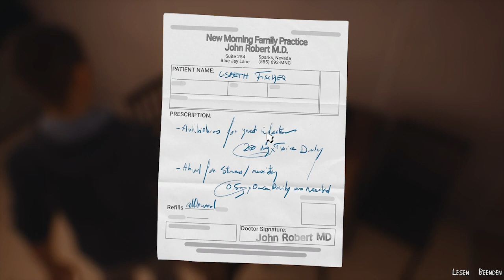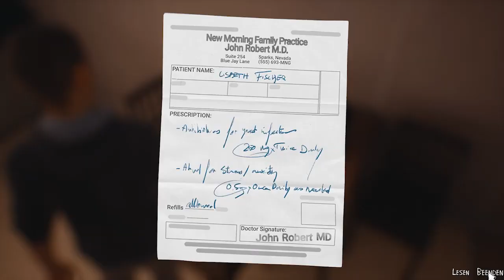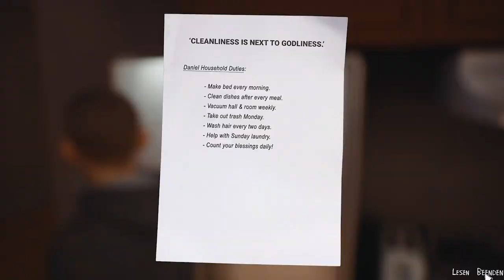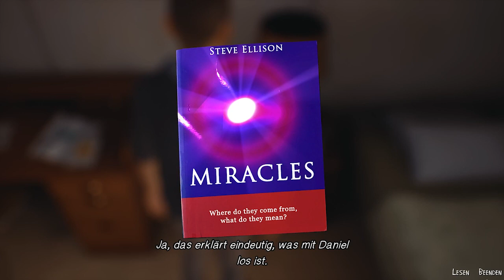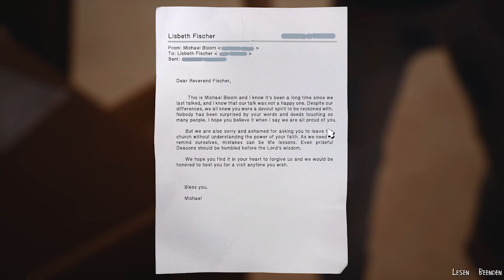Let's Play LIFE IS STRANGE 2 🐺 - Episode 4 [10]: Wenn nicht abgeschlossen ist, ist es kein Einbruch?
Plötzlich ist der sechzehnjährige Sean für Daniels Sicherheit, Unterkunft und Verständnis von Richtig und Falsch verantwortlich. Während Daniels Kraft wächst, liegt es bei Sean, die Regeln festzulegen, nach denen sie leben. Halten sie die Kraft geheim oder nutzen sie diese, um ihnen auf der Reise zu helfen? Betteln, ausleihen oder stehlen? Sich an Familie wenden oder sich verstecken?